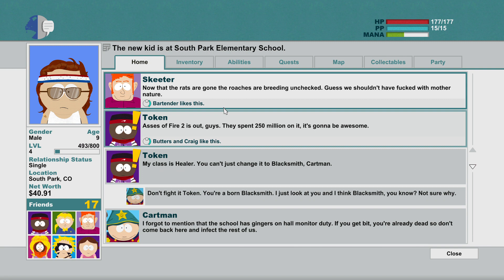Busting Craig out of detention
We were on a mission to get Craig out of the detention office at the school. And I think Mr. Mackey wasn't happy about that, lol.

Game: South Park: The Stick of Truth